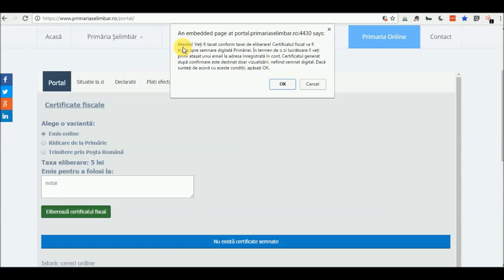Selimbar - solicitare certificate fiscale online